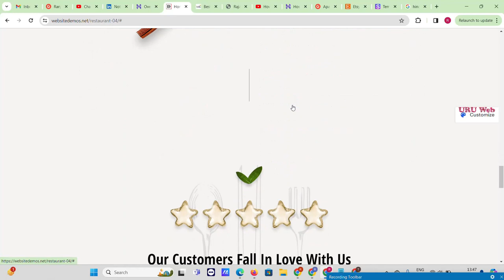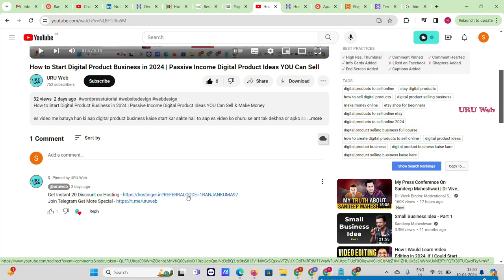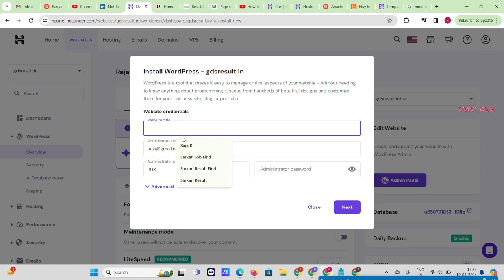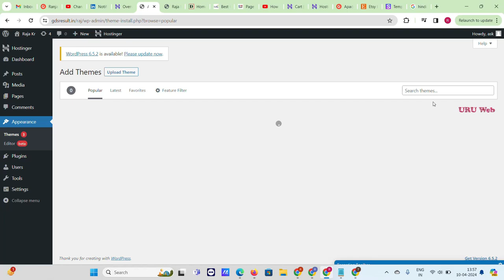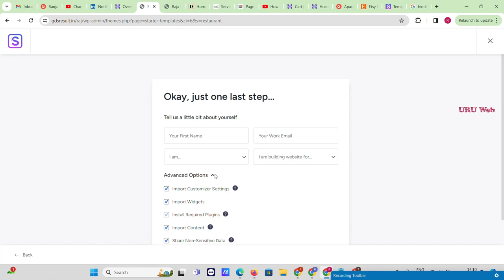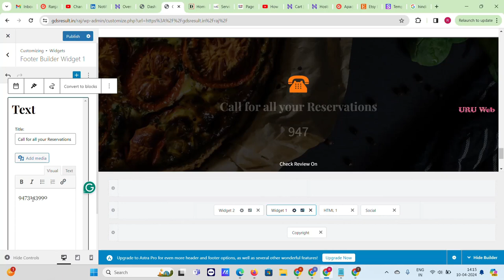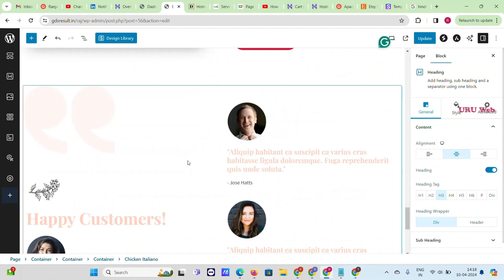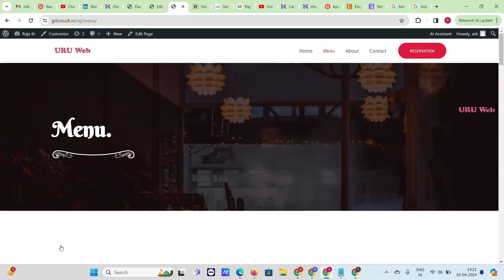How to Make Restaurant Website in WordPress 2024 | Create Cafe Food Shop Website For Free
es video me bataya hun ki aap khud se apne liye apne restaurant ka website kaise bana sakte hai. yani aap apne food cafe shop ke liye website design kar sakte hai, esi ke bare me bataya hun to aap es video ko shuru se ant tak dekhna or apko samjh me aaye to video ko bhi like karna. dhanywad..

Job Website Demo

👇𝐎𝐮𝐫 𝐋𝐢𝐟𝐞 𝐂𝐡𝐚𝐧𝐠𝐢𝐧𝐠 𝐏𝐫𝐨𝐠𝐫𝐚𝐦👇
𝐃𝐢𝐠𝐢𝐭𝐚𝐥 𝐏𝐫𝐨𝐝𝐮𝐜𝐭𝐬 Business

This video related to 👇
How to Create a Restaurant Website with WordPress For Free
How to Make a Pro Restaurant Website in WordPress
How To Create A Restaurant Website In 15 Min